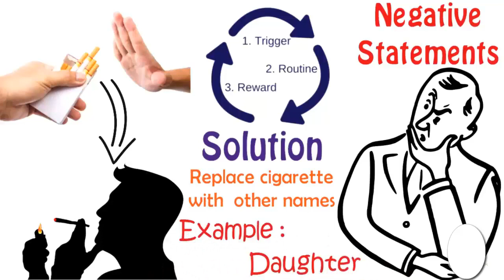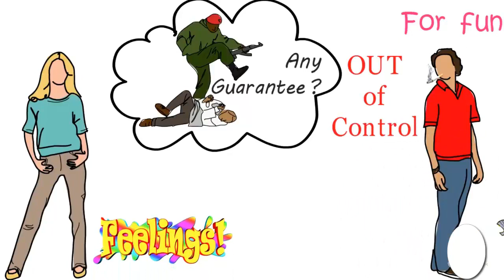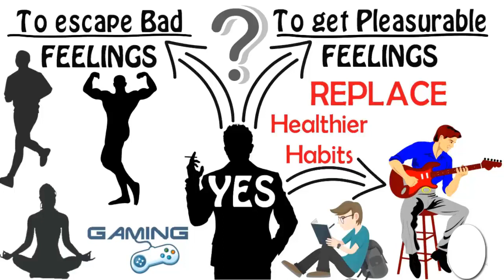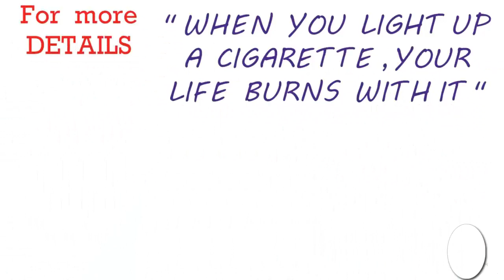How to get rid of cigarette addiction motivation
How to get rid of cigarette addiction (motivation video)
কিভাবে সিগারেটের নেশা থেকে মুক্তি সম্ভব মোটিভেশন

? IMPORTANT ?